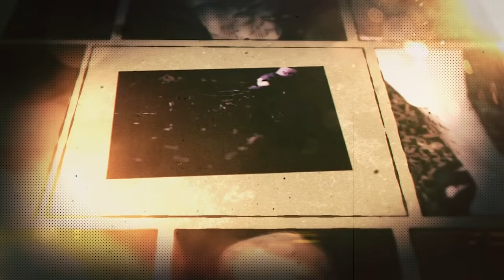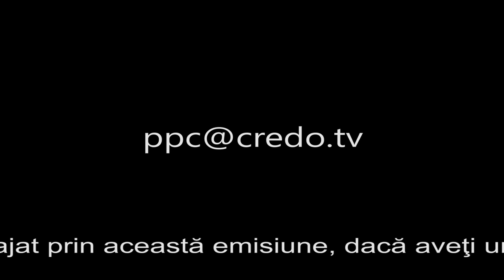Pasi prin credinţă - pastor Viorel Padureţ